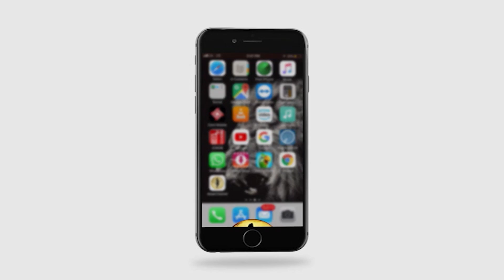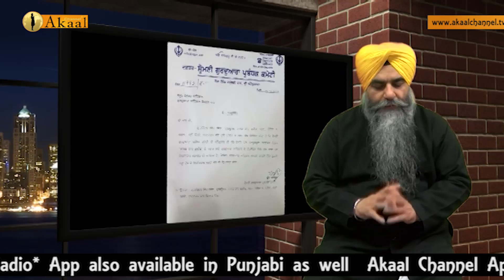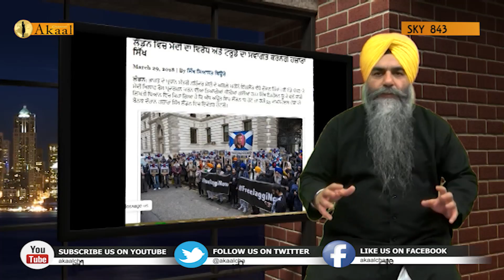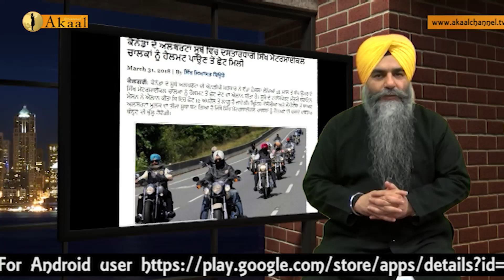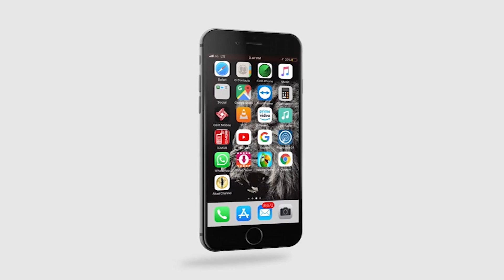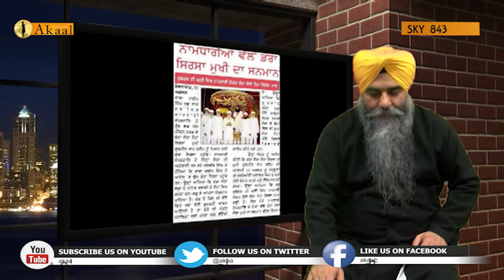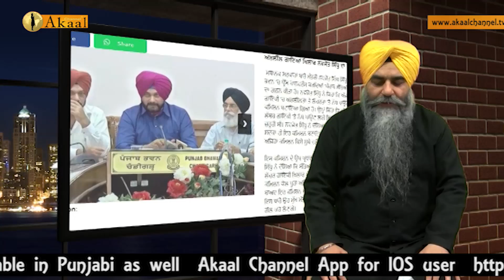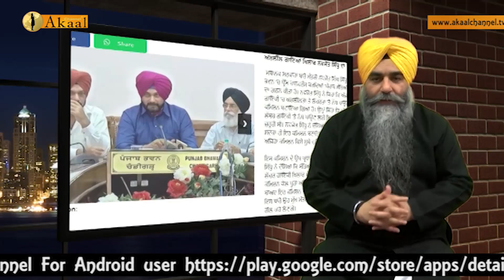Sikh Khabarnama | Weekly News Updates | Akaal Channel